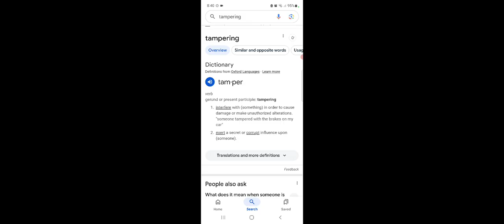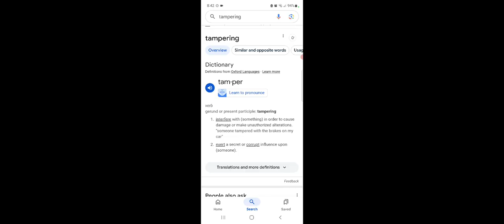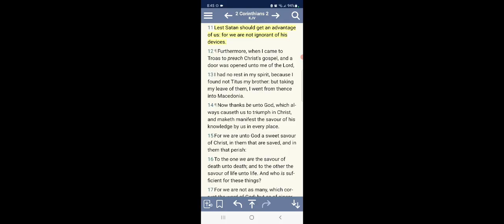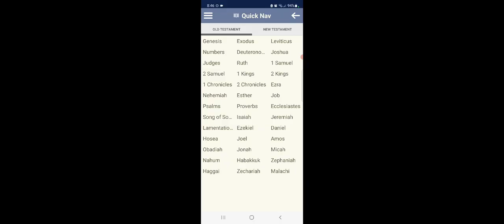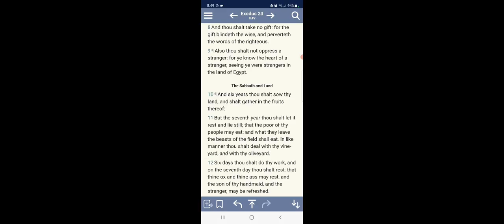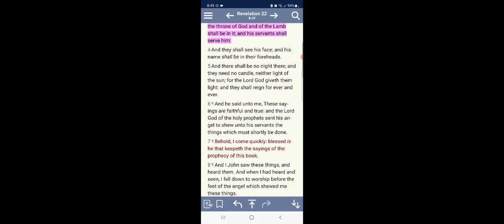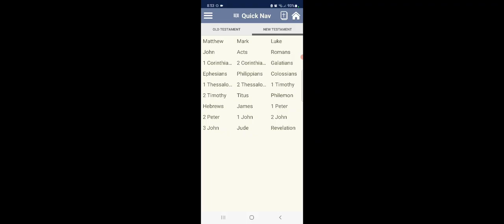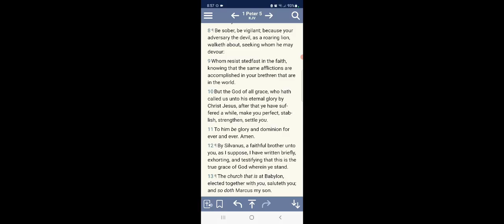Million dollar giveaway each day til the election...Smell a play being hatched for something bigger.